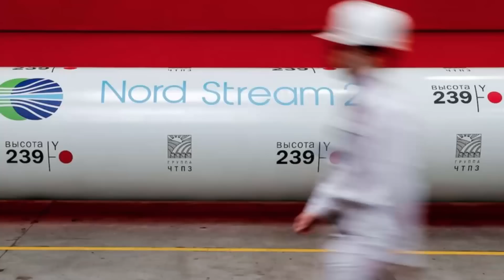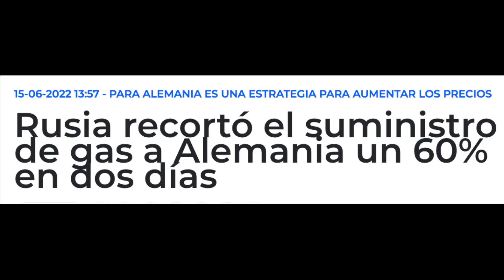✅💥Menuda SORPRESA de Putin al país menos ESPERADO!!✅⚡️Guerra Rusia vs Ucrania 2022 OTAN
Puedes hacerlo con los SUPER CHATS, Super Gracias, Super Calcomanías de YouTube, Paypal (@sinmentirass) o criptomonedas

CRIPTOMONEDAS:
💥💥BITCOIN: 1EZvR1Gntr6cFhSwkuEuQvFXAr7aoWm3v8
💥💥USDT: 0x1515d0fa2ffcb63a5b39cbd4bc0e50817bf70069 (Red BSC)
💥💥USDT: TF2qMTDMXpn6bXJyBvokLKgf6Pyn8n1xgu (red TRON)
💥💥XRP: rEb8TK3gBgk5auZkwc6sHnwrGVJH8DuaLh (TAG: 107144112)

Último minuto lo último bs que esta pasando hora hoy guerra vivo directo bombardeo noticias youtube Venezuela último últimas cnn español

china rusia ucrania ultimo, china rusia eeuu, china rusia vs otan, china rusia contra ucrania, china rusia iran, china rusia 2022, china rusia vs ucrania, china ucrania hoy, china ucrania ultima hora